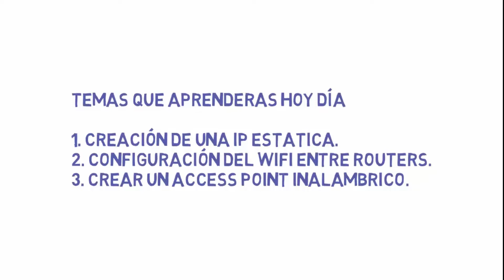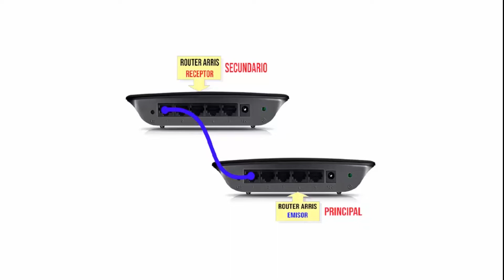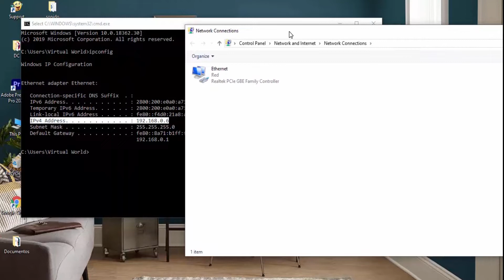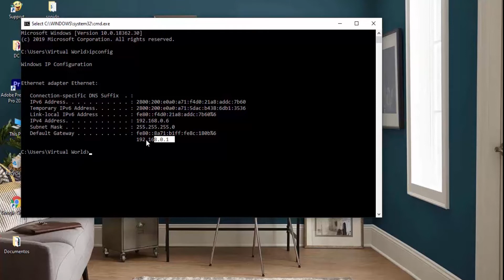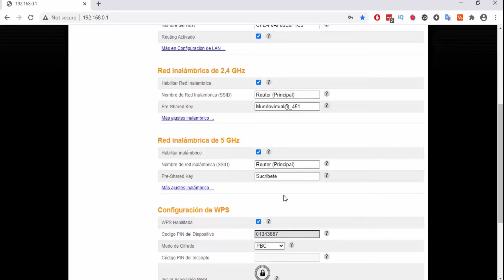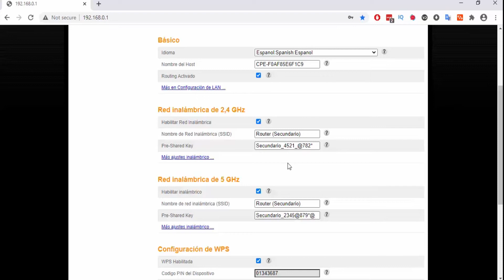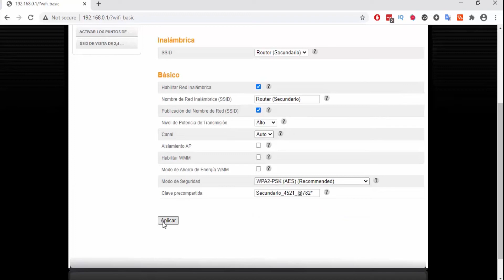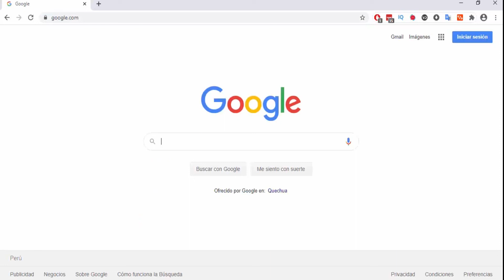🔴【router arris como REPETIDOR WIFI】🔴 2022-2023-2024 / APRENDE Y CONFIGURA todo los pasos aquí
Te enseñare a configurar router arris como REPETIDOR WIFI sin cables TG862A-TG862G-TG862A/ Perú, Guatemala, Panamá, Ecuador /Tigo -Claro/ configurar, abrir puertos y mucho más.

1. Introducción y Explicación: 00:00
2. Configuración del CMD: 02:56
3. Ingresar al router Arris : 04:46
4. Configuración de wifi router principal : 06:06
5. Configuración del wifi del router arris Secundario: 06:54
6. Configuración lAN para que sincronicen los routers : 08:25
7. Como restaurar un router desde fabrica : 09:50

¿Quieres saber más técnicas del ROUTER ARRIS?

Pues en la parte de abajo te adjuntaré algunos de los secretos que te comparto.

✔ Cómo amplificar la señal wifi de mi router arris por toda la casa:

✔ Cómo abrir los puertos del router arris para conectar servidores y juegos

✔ Cómo transformar mi router arris en un reproductor multimedia y mirar videos y canciones a a través de el:

✔ Cómo bloquear de por vida a los HACKERS Y VECINOS DE MI RED WIFI:

Cualquier duda o comentario acerca del router arris estamos encantados de poderle ayudar en la brevedad de tiempo posible y con la mayor efectividad desde aquí el equipo de Mundo Virtual Pro. Les manda un abrazo grande y buenas vibras mi gente.